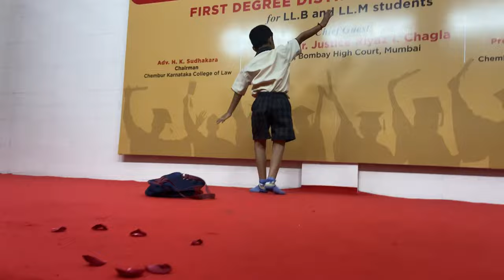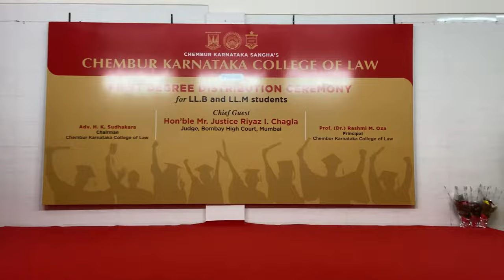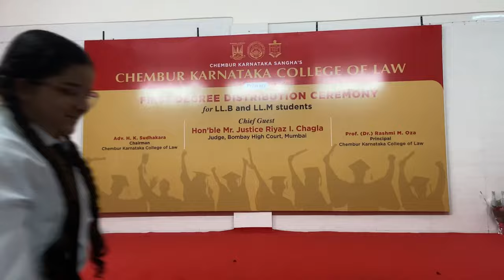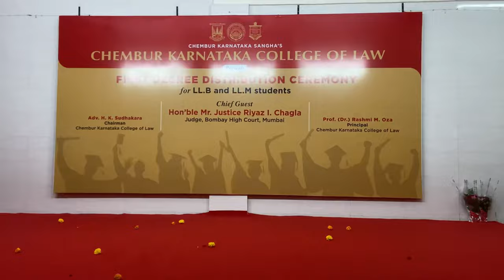Teacher’s Day celebration / Chembur Karnataka high school .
Hello everyone this is premfun_here
Presenting for you :- teachers Day special Dance performance by Ckhs students
Watch till the end & drop your valuable comments 🙏🏻